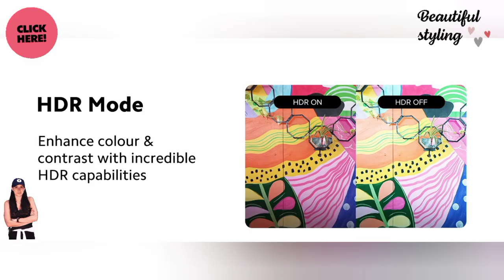Redmi 12C Royal Blue, 4GB, 64GB QuickAffiliatesTV With BiR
Redmi 12C (Royal Blue, 4GB RAM, 64GB Storage) | High Performance Mediatek Helio G85 | Big 17cm(6.71) HD+ Display with 5000mAh(typ) Battery

Style Name: 4+64
• 4+128

• 4+64

• 6+128
Brand Redmi
Model Name Redmi 12C
Network Service Provider Unlocked for All Carriers
Operating System MIUI 13, Android 12.0
Cellular Technology 4G
• Processor: High performance MediaTek Helio G85,upto 2Ghz; Enhanced gaming with 1GHz GPU | 4+3GB(Virtual RAM) LPDDR4x
• Camera: 50MP f/1.8 AI Dual camera with Portrait mode & Night Mode | 5MP Selfie camera
• Display: Large 17cm HD+ display with Scratch resistant Glass and Oleophobic coating | 500nits peak brightness
• 5000mAh(typ) battery with 10W charger in-box
• Dual band Wifi support ensures better throughput and connectivity

views kaise badhaye | views kaise badhaye youtube par| how to increase followers on youtube | how to increase subscribers on youtube channel

AUDIANCE SEARCHES –

Your Queries👇🏻

 short video
Views Kaise Badhaye gaming shorts

Views Kaise Badhya#Increase Views

Blogger.com Link:
Making money off of YouTube tips (makingmoneyfromyoutube143.blogspot.com)

Channel ID :   UCFWr3vI4aAkjQ3M8_V0PawA

Payoneer Link: Payoneer: Refer a friend

Linkedin Link:  (99+) Majhi BiR | LinkedIn, Feed | LinkedIn

QuickAffiliatesTV With BiR